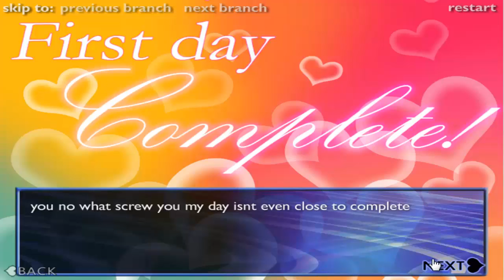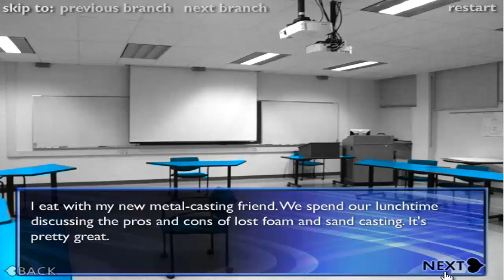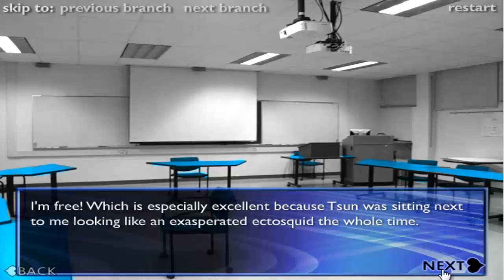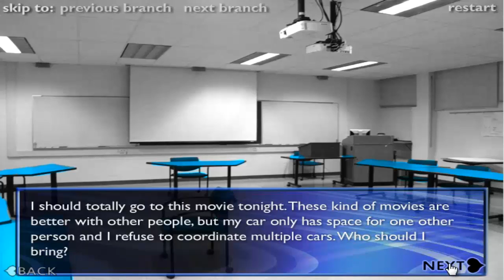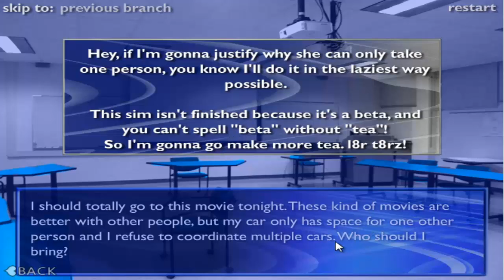Anime Swimming Dating Sim Part 3, The Unfinished Game | Tenarium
So you guys can't fault me for putting in a true ending next part right? No? Good! ;D